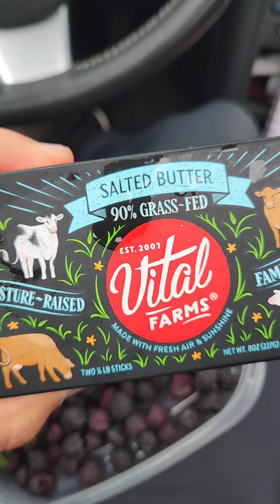PLEASURE NOW, PAIN LATER?